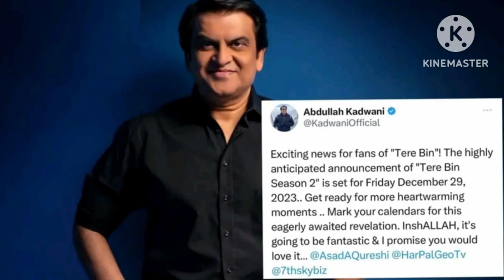Tere Bin Season 2 Episode 1 | Wahaj Ali | Yumna Zaidi | Geo Tv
(Note - ALL THE IMAGES/MUSIC/PICTURES/ VIDEO SHOWN IN THE VIDEO BELONGS TO BE RESPECTED OWNERS AND NOT ME... I AM NOT THE OWNER OFF ANY PICTURE Or VIDEO CLIP.

This channel Does Not promotes or encourages any illegal activities and all content provided by this channel is meant for Entertainment.

tere bin season 2 episode 1
tere bin season 2 promo
tere bin season 2 teaser
tere bin season 2 episode 1 har pal geo
tere bin season 2 promo 1 har pal geo
wahaj ali and yumna zaidi suit for maria b